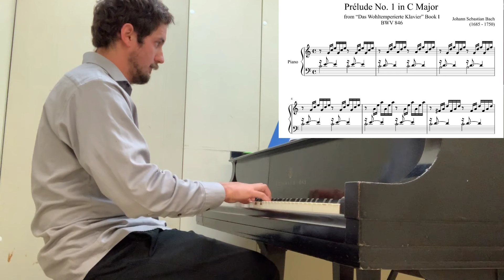Bach prelude No. 1 C major (The Well Tempered Clavier Book 1)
Performed by Brennan Predmoré on November 26th, 2018
Recorded with the H4N Zoom and mixed with audacity software

Some earlier editions of the prélude contain an extra bar between bars 22 and 23 known as the “Schwencke measure”, a measure apparently added by Christian Friedrich Gottlieb Schwencke in an attempt to correct what he allegedly deemed a “faulty” progression, even though this sort of progression was standard in Bach's music.